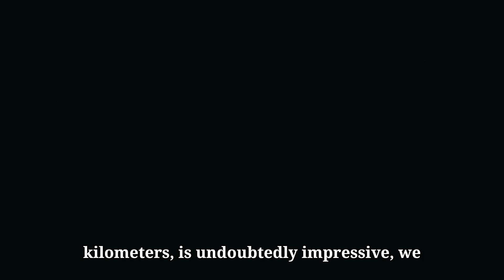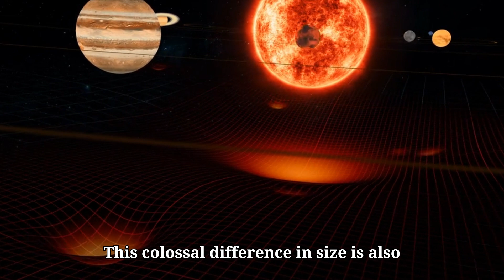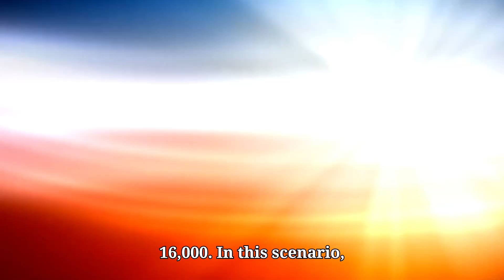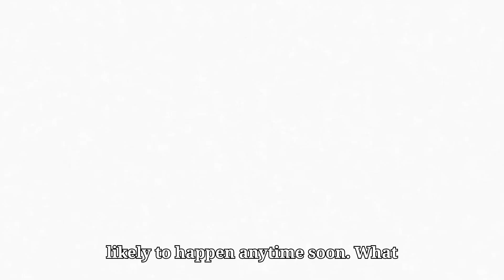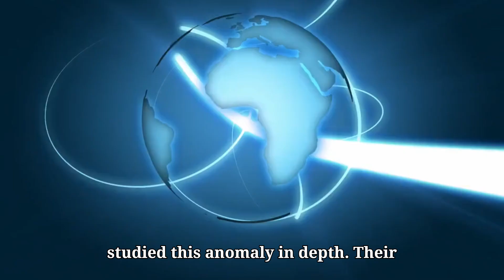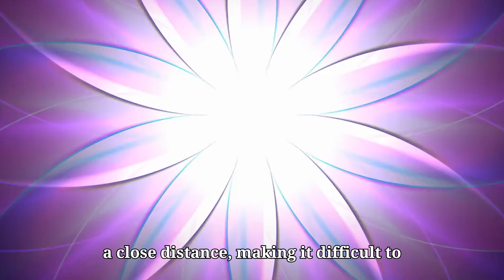Betelgeuse: The Weirdest Star in the Universe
Betelgeuse looks stranger than we ever imagined, bending the laws of physics in ways scientists can’t yet explain! This mysterious red giant, one of the most massive stars in our galaxy, is showing signs that defy all known theories. From its unusual brightness fluctuations to its bizarre shape, Betelgeuse is challenging everything we know about stellar physics. But what’s truly happening to Betelgeuse? In this video, we’ll dive deep into the secrets of this enigmatic star, uncovering shocking new details and revealing what its strange behavior could mean for science. Join us as we explore the mysteries of Betelgeuse and what might lie beyond the limits of physics as we understand it today. Will we ever uncover the truth behind Betelgeuse's strange transformations? Tune in to find out!